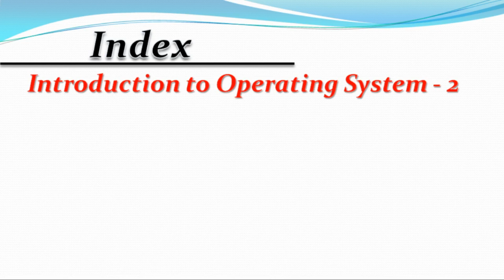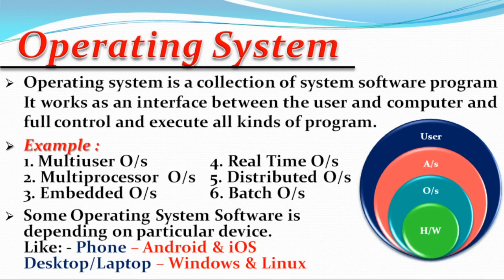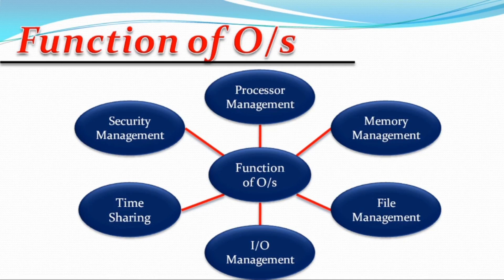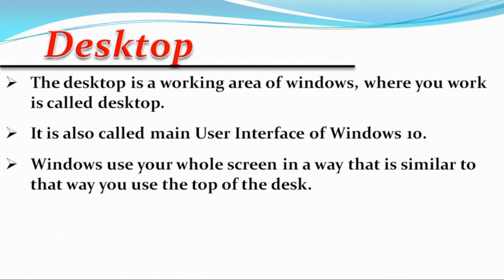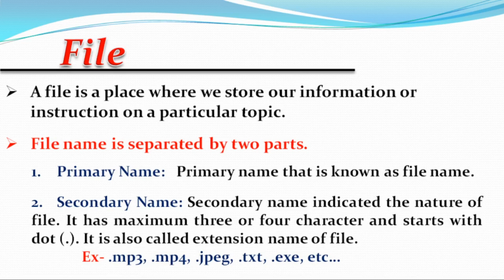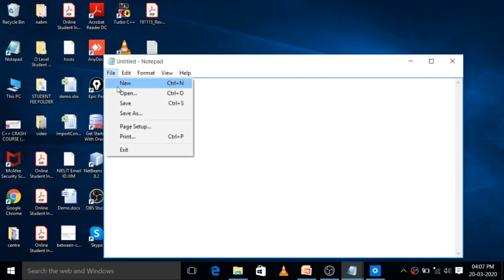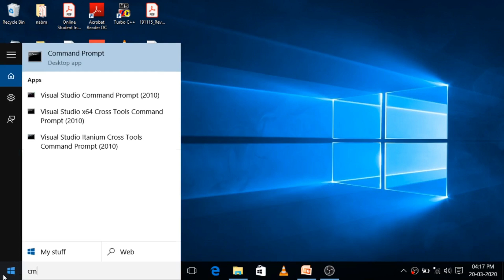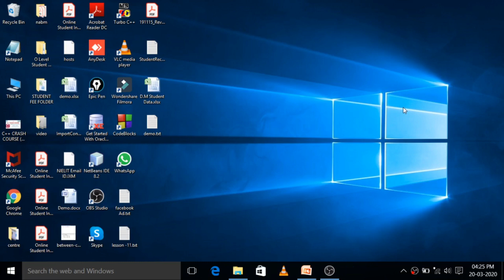O Level Class-2 | Introduction to Operating System Chapter-2 (It Tools & Network Basics) | GIITM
We Will Cover In This Video
 What is Operating System Software ?
 Function of Operating System Software.
 Windows 10 Operating System Software.
 User Interface.
 What is Desktop ?
 What is Icon ?
 Types of Icon.
 File & Folder.